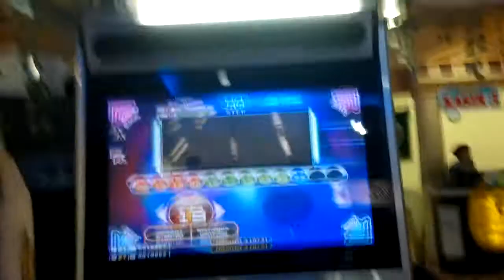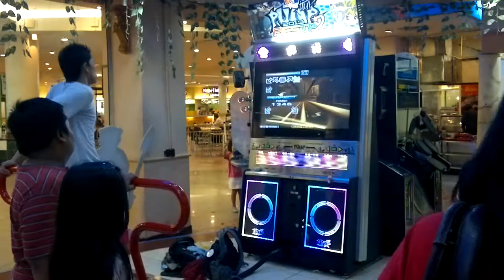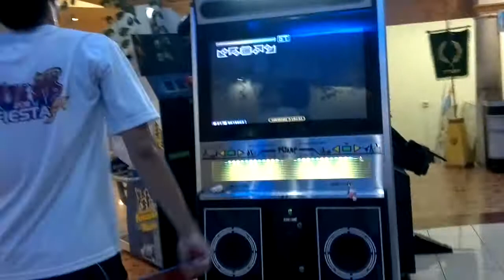Mbex SC - ignis fatuus - s19